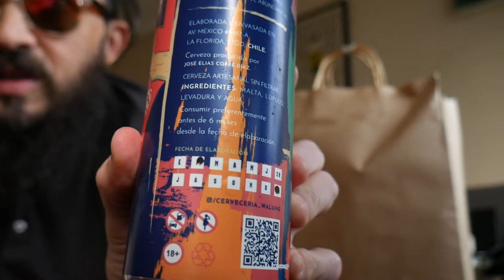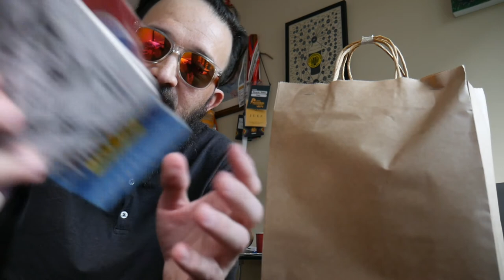Unboxing 12-pack tienda Beershop SCL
Unboxing 12-pack de cervezas comprada en tienda Beerhop SCL! Con algunos comentarios acerca de las cervezas además de futuros videos de la Ruta ;-)

Untappd: @pobrezuko